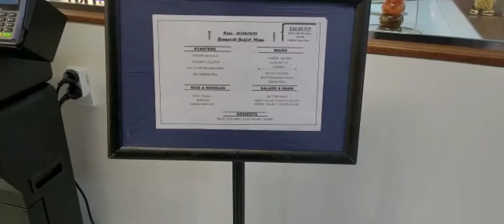Town Hall Dera Ismail khan kpk